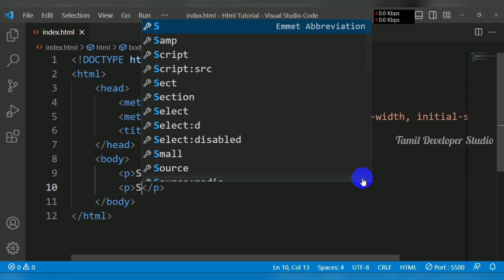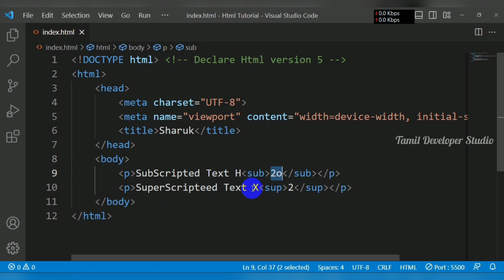Html sub and sup tag ( Subscripted and Superscripted Text ) - Part 9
The sub tag is an HTML element used to specify subscript text within the content of a web page. Subscript text is typically rendered in a smaller size and positioned slightly below the baseline of the surrounding text. It is commonly used for mathematical equations, chemical formulas, footnotes, and other instances where smaller, lower-positioned text is required.

Here's a breakdown of the sub tag:

Opening and closing tags: The sub tag is a paired tag, meaning it has an opening tag (sub) and a closing tag (/sub). The text that should be rendered as subscript is placed between these tags.

Purpose: The sub tag is used to indicate that the enclosed text should be displayed as subscript. Subscript text is typically smaller and positioned below the baseline of the surrounding text. This is useful for presenting mathematical formulas, chemical equations, footnotes, or any content that requires smaller, lower-positioned text.

Rendering: The rendering of the sub tag varies depending on the browser and CSS styles applied to the page. By default, subscript text is displayed in a smaller font size and positioned slightly below the baseline. The exact size and positioning can be influenced by the CSS styles defined for the sub tag or its parent elements.

In the example above, the "2o" enclosed in the sub tags will typically be rendered in a smaller size and positioned below the baseline, indicating it is a subscript.

It's important to note that the sub tag is meant specifically for subscript text and should be used appropriately. Avoid using it for styling purposes only, as it is meant to convey meaning in the context of mathematical, chemical, or scientific content.

You can also customize the appearance of the sub tag using CSS. By targeting the sub tag selector or its parent elements, you can apply various styles to change its font size, color, or positioning to match your design requirements.

The sup tag is an HTML element used to specify superscript text within the content of a web page. Superscript text is typically rendered in a smaller size and positioned slightly above the baseline of the surrounding text. It is commonly used for mathematical exponents, footnotes, and other instances where smaller, higher-positioned text is required.

Here's a breakdown of the sup tag:

Opening and closing tags: The sup tag is a paired tag, meaning it has an opening tag (sup) and a closing tag (/sup). The text that should be rendered as superscript is placed between these tags.

Purpose: The sup tag is used to indicate that the enclosed text should be displayed as superscript. Superscript text is typically smaller and positioned above the baseline of the surrounding text. This is useful for presenting mathematical exponents, footnotes, or any content that requires smaller, higher-positioned text.

Rendering: The rendering of the sup tag varies depending on the browser and CSS styles applied to the page. By default, superscript text is displayed in a smaller font size and positioned above the baseline. The exact size and positioning can be influenced by the CSS styles defined for the sup tag or its parent elements.

In the example above, the "2" enclosed in the sup tags will typically be rendered in a smaller size and positioned above the baseline, indicating it is a superscript.

It's important to note that the sup tag is meant specifically for superscript text and should be used appropriately. Avoid using it for styling purposes only, as it is meant to convey meaning in the context of mathematical, scientific, or other content that requires superscript.

You can also customize the appearance of the sup tag using CSS. By targeting the sup tag selector or its parent elements, you can apply various styles to change its font size, color, or positioning to match your design requirements.